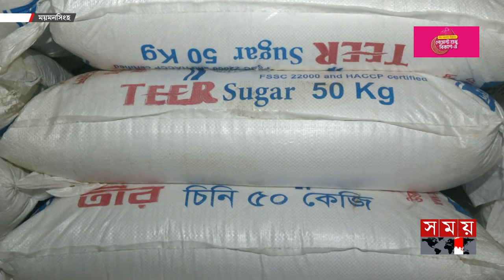এবার দেশি কোম্পানির বস্তায় ভারতের চিনি! | Iillegal Indian Sugar | Somoy TV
Somoy TV: t.ly/Se1z
Somoy TV Bulletin: t.ly/iqIq
Somoy Entertainment: t.ly/3dWC
Somoy Sports: t.ly/iASp
SOMOY TV ISLAMIC: t.ly/zU6a

Somoynews.tv: t.ly/Y7ab
খেলার সময়: t.ly/xJ5H
সময়ের গল্প: t.ly/EW3M
এ সময়ের বাণিজ্য : t.ly/m3ir

Groups:
Somoy TV (Official)✅: t.ly/ajiO
Somoy Entertainment✅: t.ly/8CLh
Somoy Business✅: t.ly/4xaJ